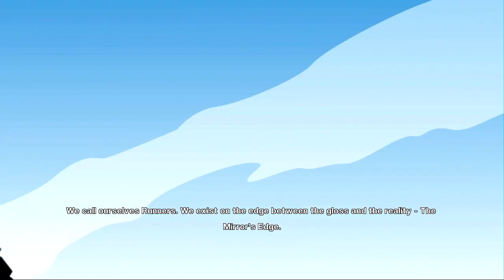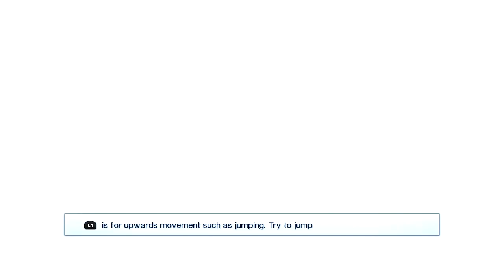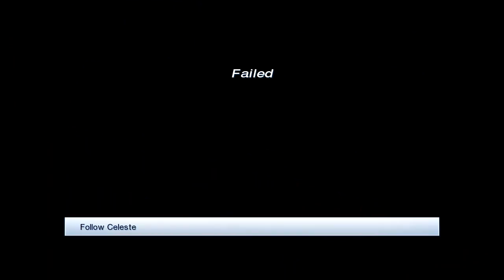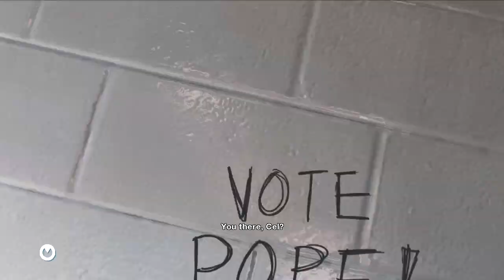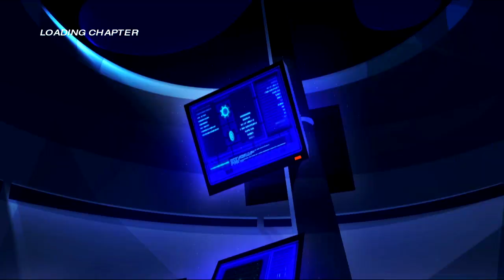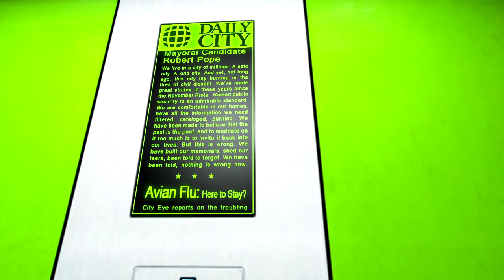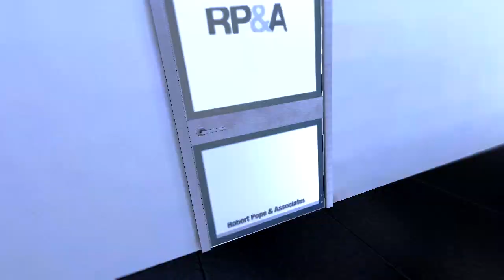Living on the Edge - Let's Play Mirror's Edge - Part 1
We really are the mirror's edge.

In Mirror's Edge, the player controls the protagonist, Faith, from a first-person perspective as she is challenged to navigate across a gleaming city by jumping between rooftops, running across walls, and gaining access to buildings through ventilation shafts. This is accomplished by use of techniques and movements inspired by the discipline of parkour. According to senior producer Owen O'Brien, Mirror's Edge aims to "convey [...] strain and physical contact with the environment", with the goal of allowing a freedom of movement previously unseen in the first-person genre. In order to achieve this, camera movement pays more attention to character movement. For example, as Faith's speed builds up while running, the rate at which the camera bobs up and down increases as well. When a roll is executed, the camera spins with the character. Faith's arms, legs, and torso are prominent and their visibility is used to convey movement and momentum. The character's arms pump and the length of her steps increase with her gait, and her legs cycle and arms flail during long jumps.

In gameplay, the character's momentum becomes an asset. The player must attempt to conserve it through fluidity of physical actions, encouraging the creation of chains of moves. If Faith does not have the momentum required to traverse an object, she will fall off or short of it. Controls are simplified by being context-sensitive; the "upwards movement" button will cause Faith to traverse an obstacle by passing over it (i.e., by jumping, vaulting, climbing, or grabbing set pieces like zip-lines) while the "downwards movement" button will cause her to perform other manoeuvres like sliding, rolling, or crouching. To assist the player in creating these chains of moves, the game employs a system called "Runner Vision", which emphasizes environmental pieces useful for progression. Certain pipes, ramps, and doors are highlighted in red as Faith approaches, allowing the player to instantly recognize paths and escape routes. Further along in the game, the number of these visual hints is reduced to only the end goal, and the player can opt to turn off this hint system entirely. It is also used to create puzzles in which the player must figure out how to combine the highlighted set pieces into a chain of moves in order to reach the target. Another means of assistance to the player is a system called "Reaction Time", a form of bullet time activated by the player, slowing down time and allowing the player to plan and time their next move without losing momentum or tactical advantage.

The player character can hold weapons, but O'Brien stressed that "this is an action adventure. We're not positioning this as a shooter – the focus isn't on the gun, it's on the person." Gameplay in Mirror's Edge focuses on finding the best route through the game's environments while combat takes a secondary role. Completing the game without shooting a single enemy unlocks an achievement for the player. Consequently, guns may be obtained by disarming an enemy, but when the magazine is empty, it will need to be discarded. Additionally, carrying a weapon slows Faith down; the heavier the gun, the more it hinders her movement. This introduces an element of strategy in determining when to trade agility for short-term firepower.

Along with the campaign mode, Mirror's Edge features a time attack mode, where the player must try to complete one of a set of special maps in the shortest amount of time. Best times can be uploaded to online leaderboards, where players can also download ghosts of other players to compete against. The maps are unlocked by playing through the campaign mode. According to producer Tom Ferrer, the time trial portions of Mirror's Edge are "bite-sized and short so you can grind them and play them and get faster and faster. It's not like playing an entire level."